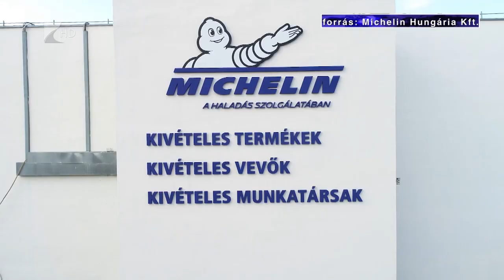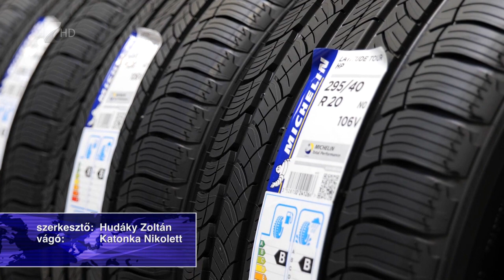A társadalmi felelősségvállalásból is kivette a részét a Michelin - Kölcsey Televízió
Jelentős dolgozói létszámmozgás nem történt a járványhelyzet idején a Michelin nyíregyházi gyárában. Ez annak köszönhető, hogy a termelés csak kis mértékben esett vissza. A cég a társadalmi felelősségvállalásból is kivette a részét, kórházakat támogatott, miközben saját dolgozói biztonságáról is gondoskodott.